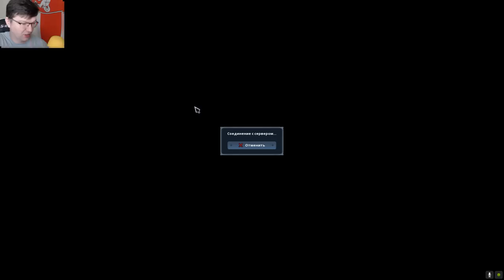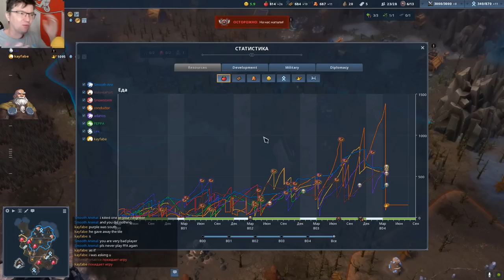NORTHGARD приглашает зрителей! Восемь кланов викингов и Лёша-бык среди них!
► Bitcoin: bc1qhswrpdxwyajcz4c5v2rw3q6z9xv6m482dmtal3
► Ethereum: 0x9E2F06907c446a0FBb81c65D09b49B89648abee9